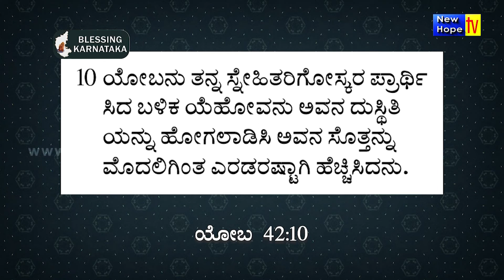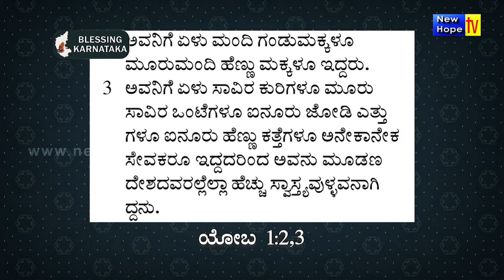God gives victory to he's people | Kannada | Rev. M.P Alexander | New Hope TV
Title of Message : God gives victory to he's people
Preacher : Rev. M.P Alexander
Ministry : Blessing Karnataka
Language : Kannada
Also watch Blessing Karnataka Ministries on New Hope TV in every Monday at 7am (IST) LIVE